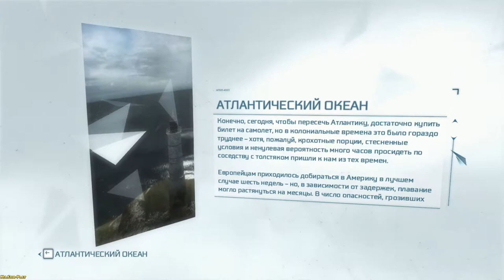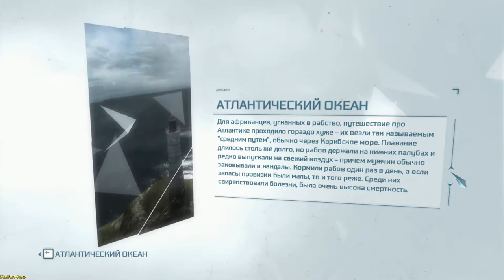Assassin’s Creed III ► Adventure Ship(Корабль приключений) №2